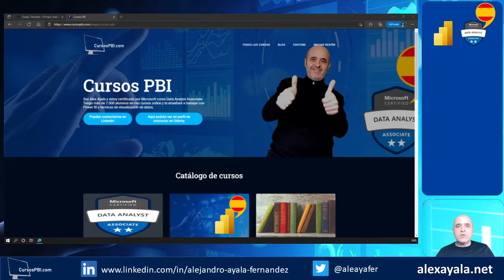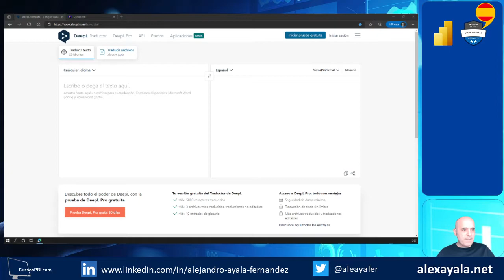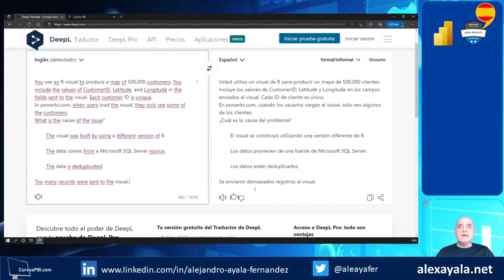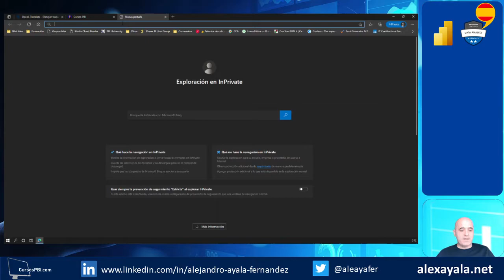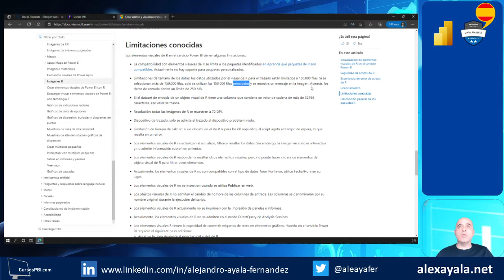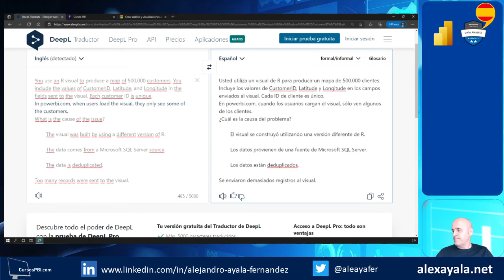Pregunta 1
Hola y bienvenidos al canal de NamasData. Somos una empresa especializada en análisis de datos, ofreciendo una variedad de cursos en Power BI, SQL, Python, Tableau, Figma y Google Sheets entre muchos otros. Aquí encontrarás vídeos detallados que te enseñarán a crear informes y dashboards interactivos, y te prepararán para la certificación PL-300 de Power BI.

Además de nuestros cursos, brindamos formación personalizada y consultoría para empresas.

Y si deseas consultar mis publicaciones y novedades puedes hacerlo